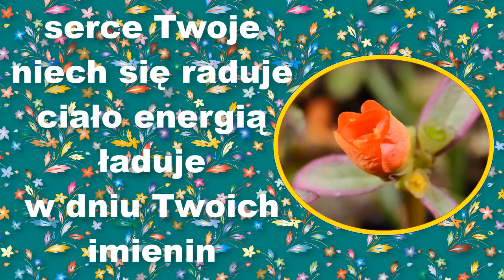💜🌷🌷🌷Najlepsze życzenia imieninowe dla Janiny💜🌷🌷🌷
Z okazji imienin dla Janiny najlepsze życzenia.
Niech Tobie Janino
dni pogodnie płyną
i kwiaty pachną dla Ciebie
niech Ci będzie w życiu dobrze jak w niebie.